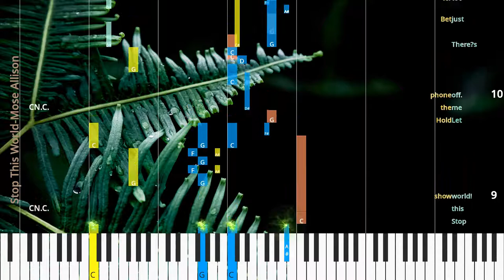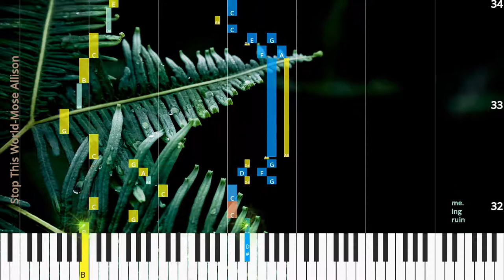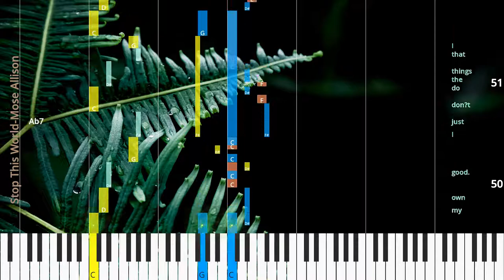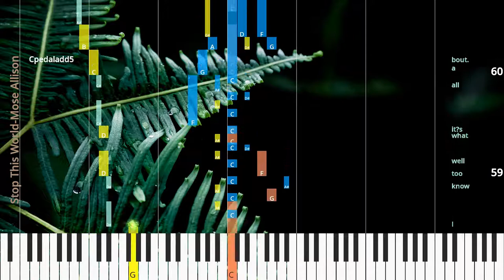🎹Stop This World, Chord & Lyrics, Mose Allison, Synthesia Piano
♫ Synthesia Piano Tutorial, Chord & Lyrics: Stop This World, Mose Allison

* Lyrics
Stop this world! Let me off.
Stop this show! Hold the phone!
There’s just too man y pigs in same has trough.
Bet ter days this known,
There’s too man y buz zards sit ting on the fence.
bet ter days so long a go.
Stop this world,
it’s not mak ing sense.
Hold the phone,
won’t you stop this show.
Well,
it seems my lit tle play house is fall ing down.
I think my lit tle ship has run a ground.
I feel like I’m in the wrong place.
My state of mind is a dis grace.
So won’t you stop this game! Deal me out.
I know too well what it’s all a bout.
I know too well that it had to be.
Stop this game,
you know it’s ruin ing me.
Well,
I got too smart for my own good.
I just don’t do the things that I know I should There’s bound to be some bet ter way.
I just got one thing more to say,
and that’s,
mm,
stop this game! Deal me out.
Stop this game,
you know it’s wreck ing me.

* Chords
CN.C.
CN.C.
D7
C7
A7
F7
CN.C.
CN.C.
D7
C7
A7
F7
C7
Ab7
Ab7
Ab7
D7
C7
A7
F7
Ab7
Cpedaladd5
Am7
F7

♫ Mose Allison Piano Tutorial
♫ Mose Allison Chord
♫ Mose Allison Lyrics
♫ Mose Allison Subtitle
♫ How to play Stop This World
♫ Stop This World Piano Chords
♫ Stop This World Piano Easy
♫ Stop This World Piano Difficult
♫ Stop This World Piano Cover
♫ Stop This World Piano Remix
♫ Stop This World Piano Tutorial
♫ Stop This World Notes
♫ Stop This World Piano Tiles
♫ Stop This World Easy Slow
♫ Stop This World Academy Piano